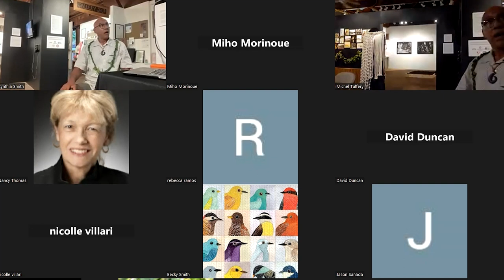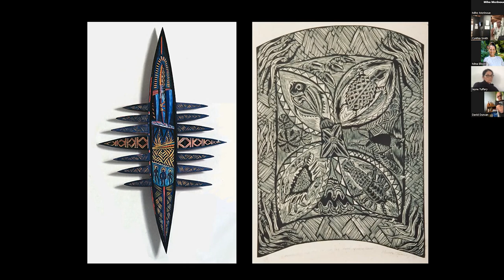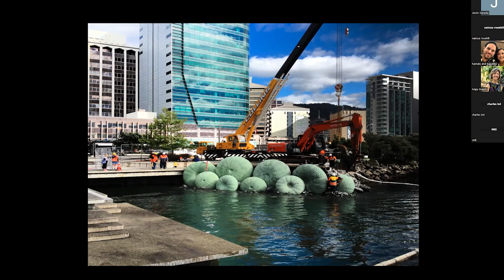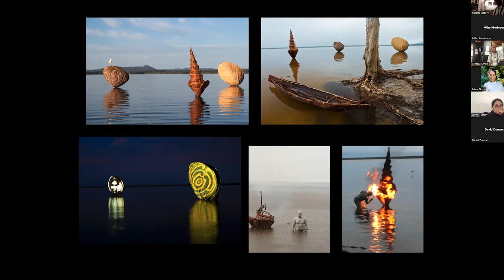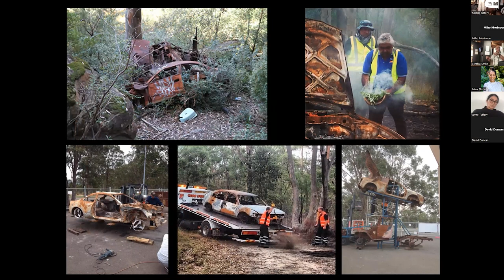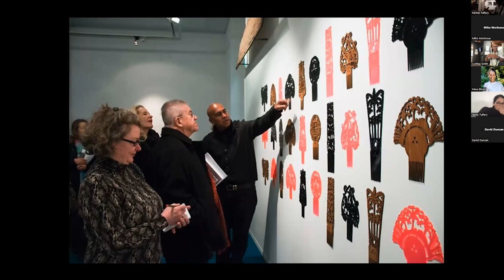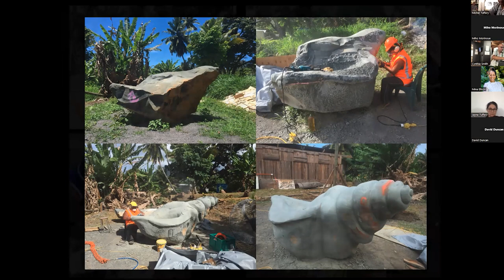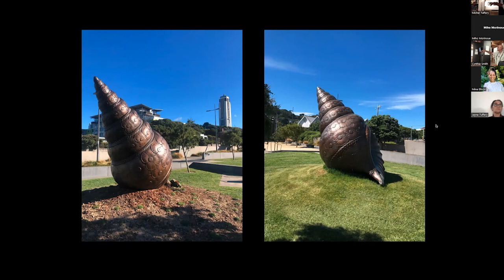Artist Talk with Michel Tuffery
As the Mill’s 2023 Artist-in-Residence, Michel Tuffery, shares about his art practice which includes printmaking, drawing, painting, sculpture, installation work, performance art, filmmaking and more. Through his work, Tuffery sees himself working “in between” people and places–aiming to focus a fresh lens on environmental, community, cultural and art historical divides.

This exhibition is made possible through a partnership with the Los Angeles County Museum of Art and funding from the Laila Twigg-Smith Art Fund and Robert C. & Helen F. Nichols Fund of the Hawaiʻi Community Foundation, the Hawaiʻi Council for the Humanities through support from the National Endowment for the Humanities, the Hawaiʻi State Foundation on Culture and the Arts Biennium Grant, County of Hawaiʻi Contingency Funds from Dr. Holeka Goro Inaba and Rebecca Villegas.